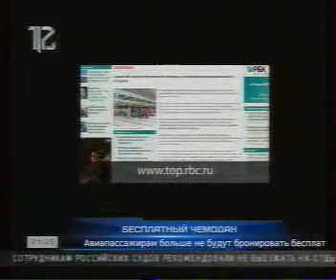28052014 12канал 004